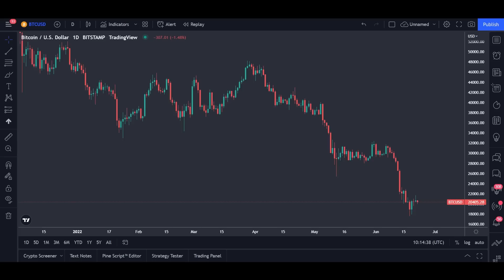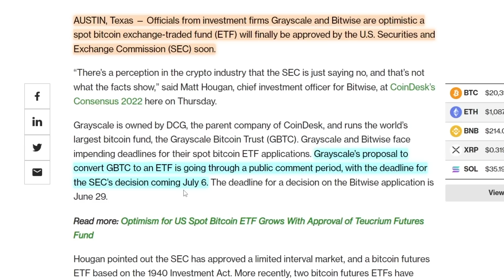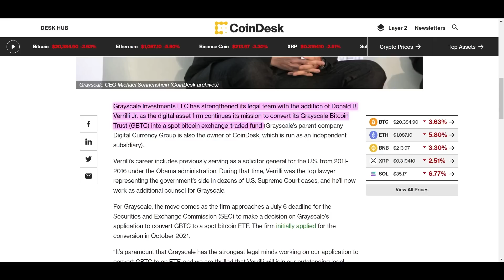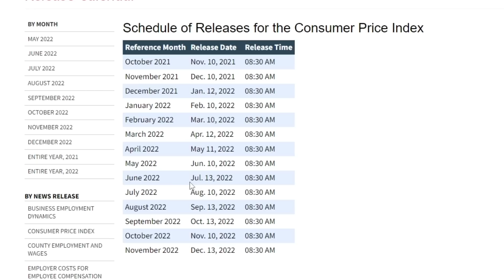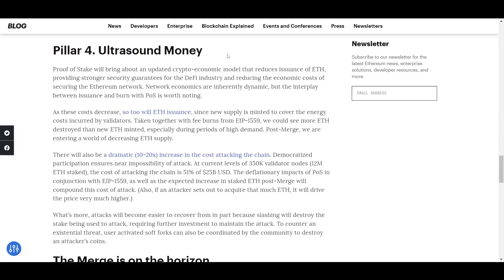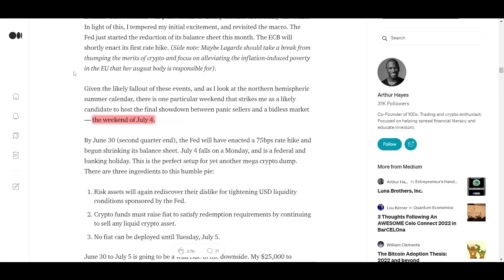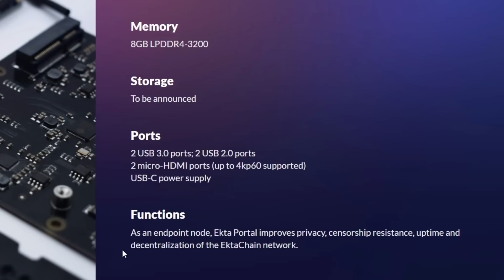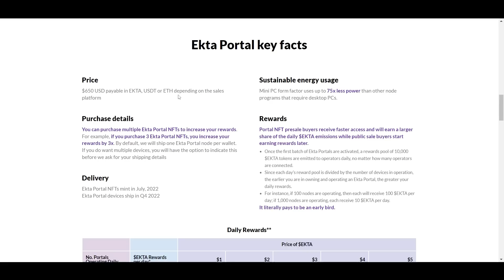HOLDERS DE BITCOIN... Préparez-Vous Pour Ces Gros Événements...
Dans cette vidéo, je vous parle de certains des événements les plus importants que vous devez connaître et qui se déroulent dans les semaines et mois à venir.

0:00 Introduction
1:26 Événements
8:32 Ekta

9,030$ EN BONUS PLUS BAS!

⛓ 🔗 Liens utiles 🔗 ⛓